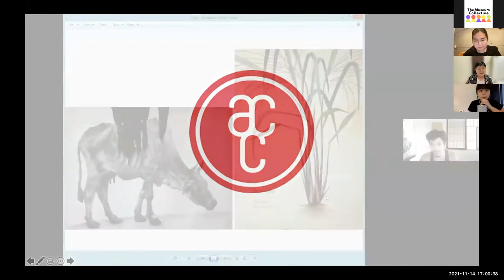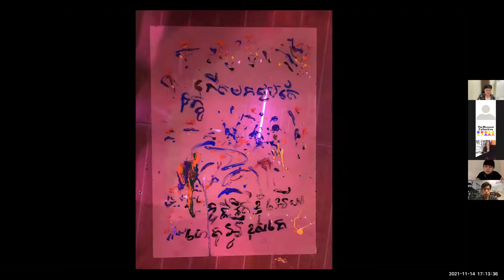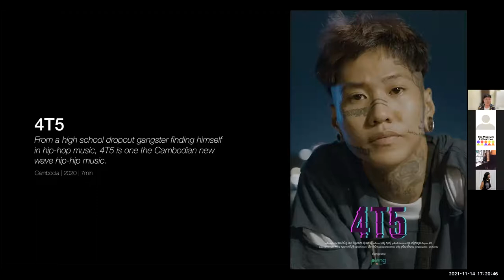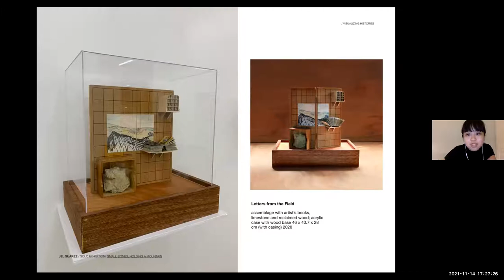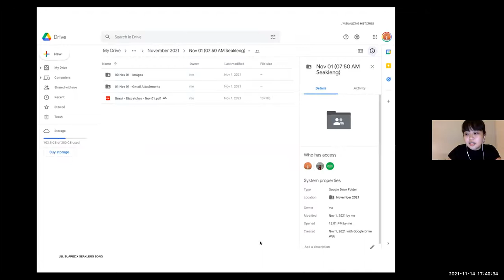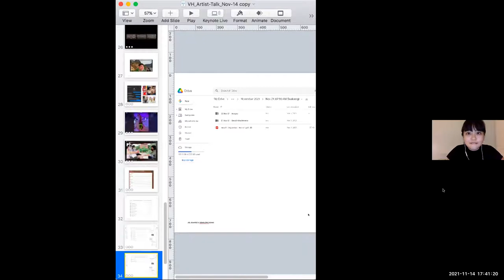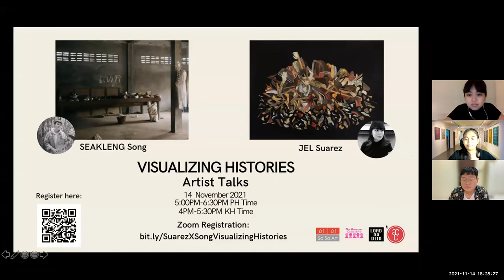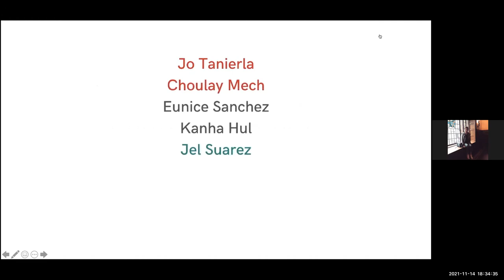Visualizing Histories Artist Talk #3: Seakleng Song (Dora) X Jel Suarez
Visualizing Histories is an attempt to address the ever-changing landscape of historiography and memorialization.

Artist Talks #3: Seakleng Song and Jel Suarez
Moderated by: Sa Sa Art Projects

Jel Suarez (b. 1990) is a self-taught artist born in Manila and based in Bacolod, Negros Occidental. Her work is built on collage-making, and openly informed by the physicality of things. Jel primarily moves as a collector, hunter, de/constructor, arranger. She approaches collage as a way of responding to visual phenomena by restating images as open codes and texts in the process of becoming. She has been exhibiting her works since 2014, and has participated in art fairs in Manila (ALT Philippines 2020; Art Fair PH 2016-19), Hong Kong (Art Central HK 2017), and Singapore (AAF SG 2014). She was an artist-in-residence of Larga (Negros Occidental, Philippines) in 2019, and at Rimbun Dahan (Selangor, Malaysia) in 2017. Her solo exhibitions with West Gallery (2018 and 2020) and MO_Space Gallery (2019) were shortlisted for the Ateneo Art Awards, where she became the first recipient of it’s Italian Embassy’s Purchase Prize.
Seakleng Song (b.1997) is a photographer, filmmaker, and artist based in Phnom Penh. Originally from Kampong Thom Province, Seakleng finished his Media Management degree from the Royal University of Phnom Penh. He joined the group exhibition Possibility, Transferring, and Passing at Sa Sa Art Projects and directed Psycho which was selected in Chaktomuk Short Film Festival - Cambodian Highlight in 2019 while working as a production intern at Anti-Archive film company. He was one of the five awardees for Creative Generation 3 in 2020 and simultaneously directed Blossom In The Summer. He worked as an assistant lecturer for the third generation of Contemporary and Documentary Photography class at Sa Sa Art Projects and was invited to join as a Pisaot artist resident in 2021.

This project is supported by the Asian Cultural Council